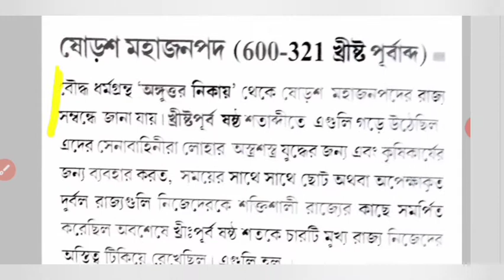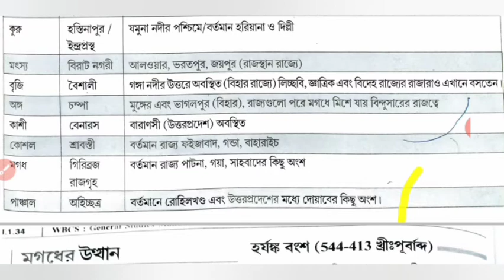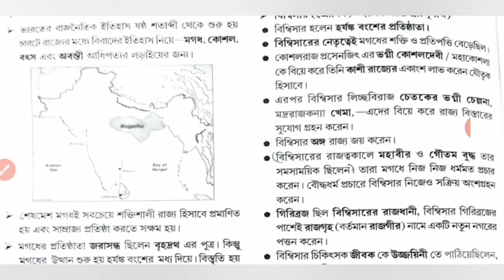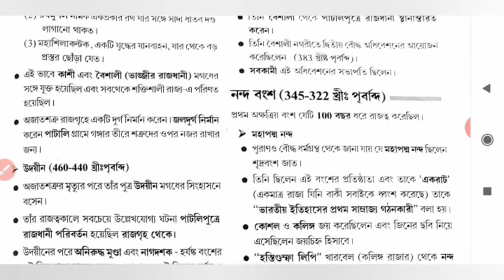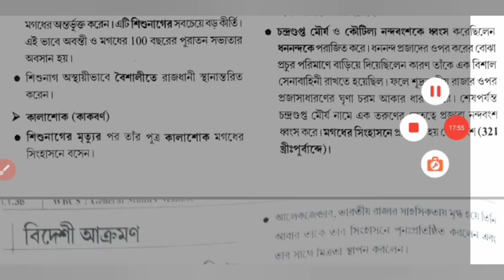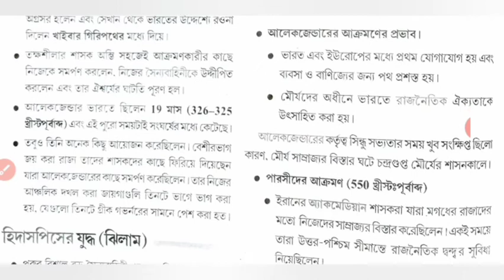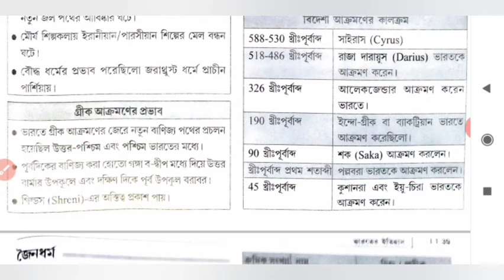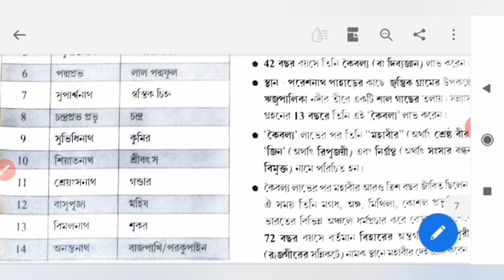Ancient History In Bengali Part 4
This is video is important for all government exam UPSC, WBCS, CET.. And also can gain knowledge about Ancient India history